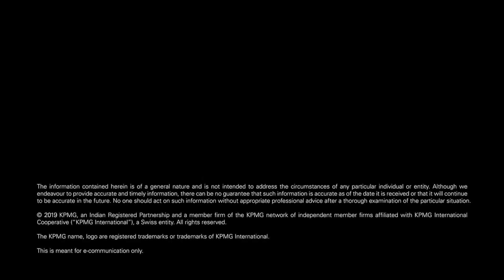International Women's Day 2019 | Sangeeta Amla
Sangeeta Amla, Manager, KPMG in India shares her experience of being a mentor for KPMG in India's Aspire programme.